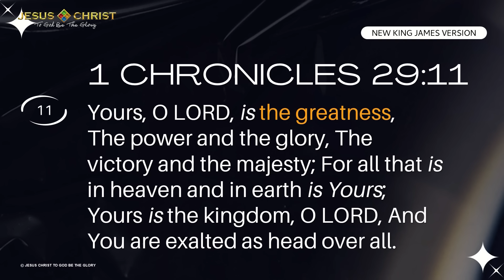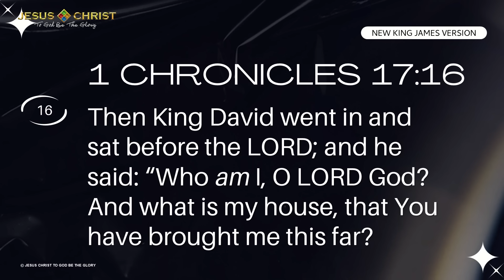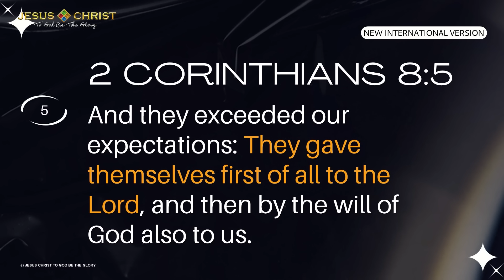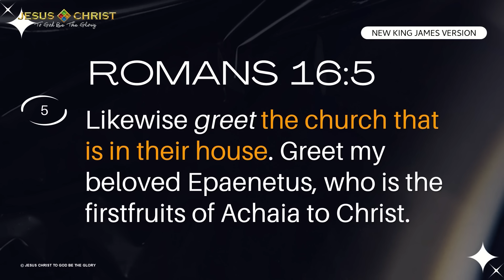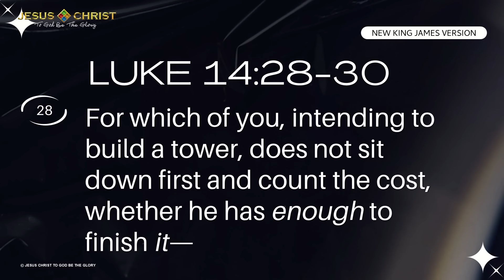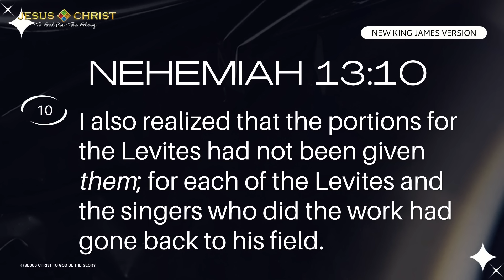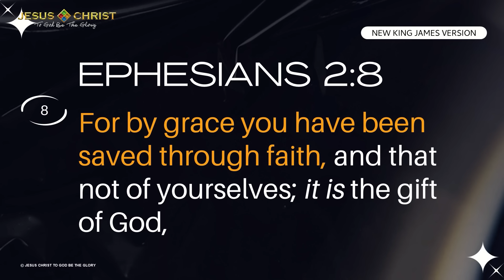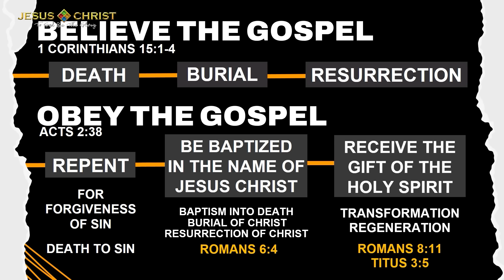Intensifying The Grace Of Giving (Part 2) - General Bible Study (April 18, 2024)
Learn more about giving that glorifies God as we continue this topic at our Online General Bible Study.

Join us at 7pm!
🤲 Your generosity can help us spread the Gospel.